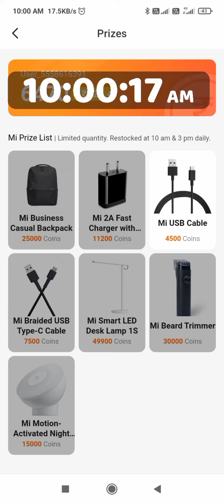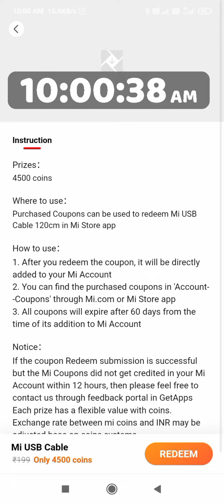Gatapp today 10:00am stock mi business casual bagpack & mi smart Led Desk Lamp in stock